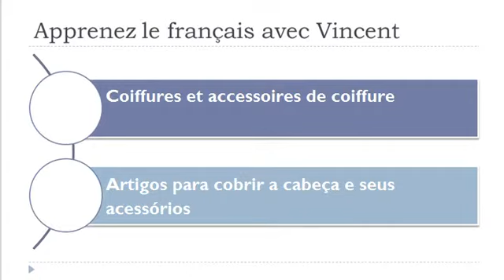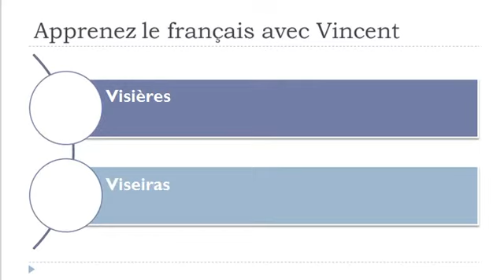Vocabulário francês = Chapéus e artigos para cobrir a cabeça